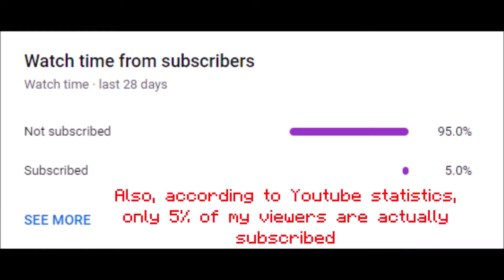Getting Sonic In Stands Awakening